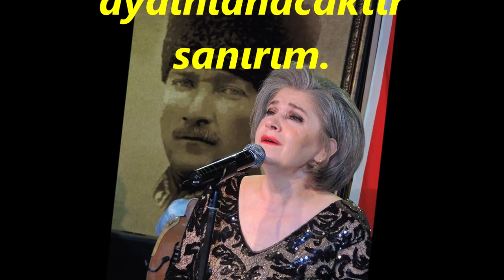Ayşe TAŞ-Bir Güneş Bahtıma Bir Gün Doğacaktır Sanırım (UŞŞAK)R.G.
SOLİST:
*AYŞE TAŞ*
VİDEOYU YAPAN
*RECEP GAYRETLİ*
GÜFTE: K. ŞAKİR YAKAR
BESTE: OSMAN NİHAT AKIN
USUL: CURCUNA
MAKAM: UŞŞAK
Bir güneş bahtıma bir gün doğacaktır sanırım
Kara bahtım o gün aydınlanacaktır sanırım
Gönül elbet bu karanlık geceden kurtulacak